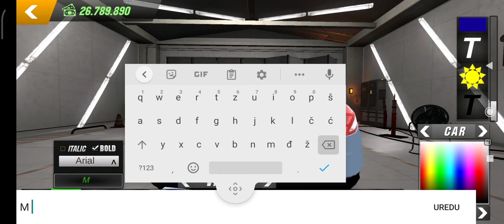SREĐUJEMO MERCEDESA - SREĐUJEMO AUTA #1 - CAR PARKING MULTIPLAYER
Braćo Podržite ovo Max kako bih dobio motivaciju da nastavim snjimati CPM ❤️
Zapratite me na Instagramu:@_luxury.games_
Zapratite me na Trovu:luxurygames
Lajkujte Video 👍
Pretplatite se na Kanal ❤️
Uživajte 👍